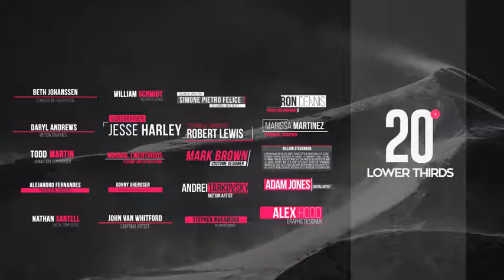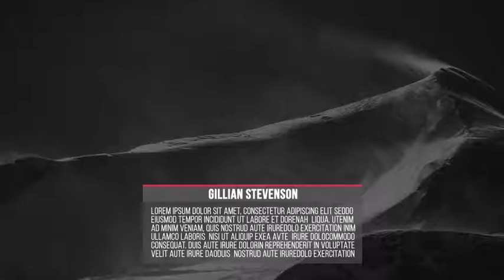Lower Thirds (Best After Effects Projects)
Simple and Elegant lower thirds . You can easily change the colors in just one simple step. Changing the text it’s also very simple .You don’t need any Advance knowledge of After Effects in order to use this Text Animations. Even if you never worked with the After Effects you can watch the video tutorial and complete the job.

Features

Editable with After Effects CS5.5 or higher
Full HD resolution .

Please Note:
• Music in the preview : Inspiration
• The links of fonts are included in the help file .